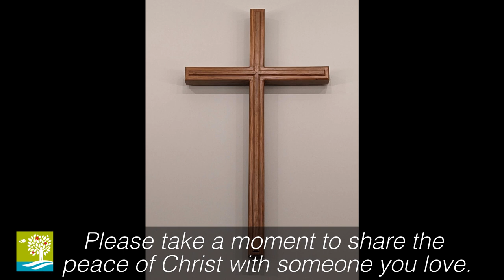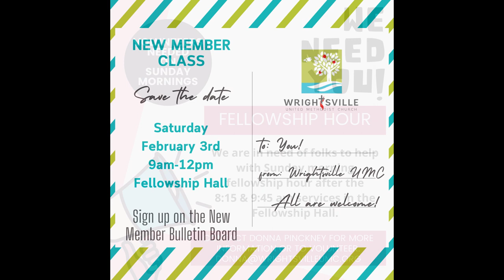Good Work Well Done - January 28th, 2024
The title of Sunday's sermon by Pastor Julia Hayes is, “Good Work Well Done.”  The scripture lesson is Genesis 2:1-9, 15. Do you ever feel like what you do doesn’t matter very much? Like you spend most of your time doing work that has no real significance? Maybe you enjoy your work, but think it doesn’t have anything to do with God. Or maybe you think “work” is what you used to do before you started staying home with your kids or you retired. Whatever it is you do, God thinks it matters. In fact, our work is central to what it means to be humans made in the image of God. This week, we will talk about what work is, how God designed it, and how your work (yes, yours!) glorifies God.